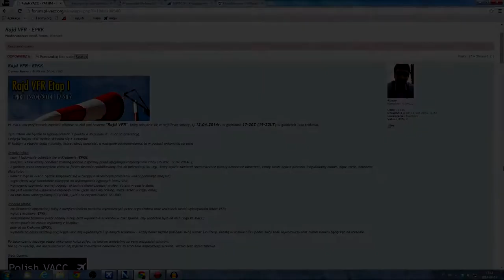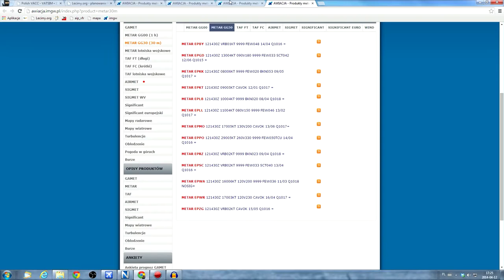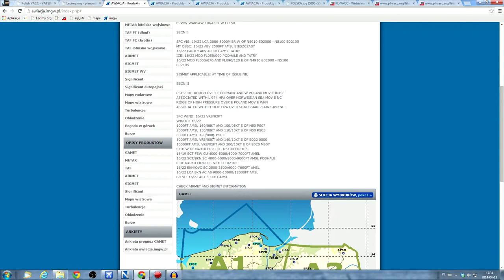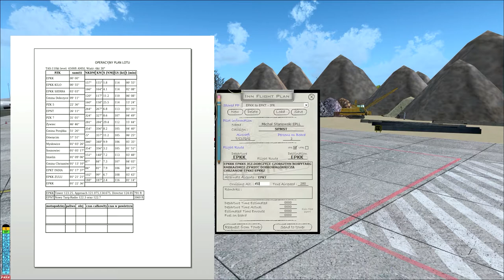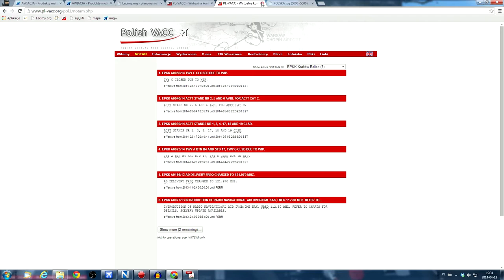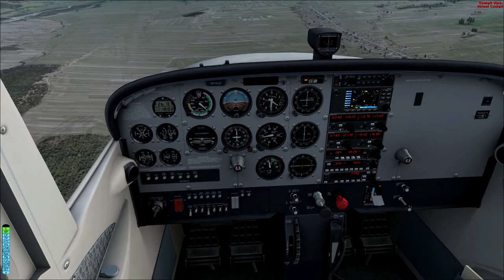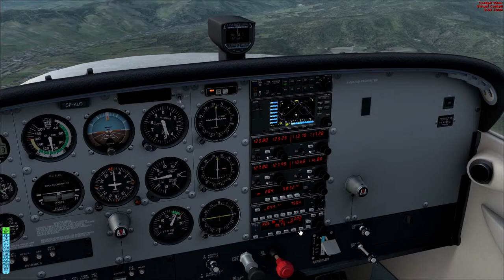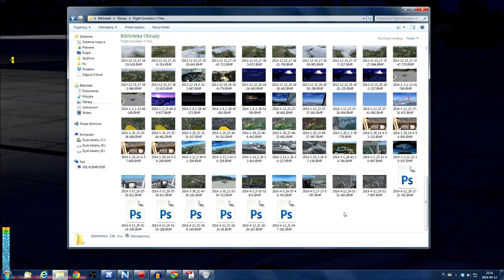FSX - Rajd VFR Kraków, Ile banerów odnajdę? VATSIM POLSKA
Tym razem nie był to typowy przelot "z punktu A do punktu B", a lot na orientację. I edycja "Rajdu VFR" składała się z 4 odcinków lotu,  a na każdym z nich trzeba było odnaleźć, a następnie udokumentować w postaci wykonania screena specjalny baner.

Trasa:
EPKK
1. Jezioro Żywieckie
2. Huta Katowice
3. Czorsztyn
4. Jezioro Dobczyckie
EPKK